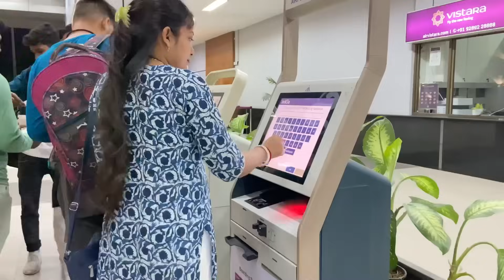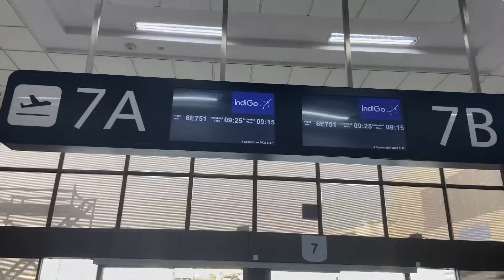Ahmedabad to Kolkata ✈️॥গুজরাট ছেড়ে চলে এলাম 😢॥Bengali Vlog॥Vlog 63॥মন খারাপ হয়ে গেলো 😔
Query: Stylish Sanchita
Stylish Sanchita Vlog